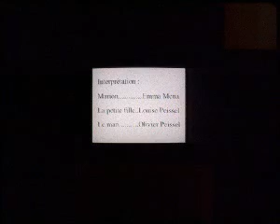Petite joie, petite mort, de Nicolas Roche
Production : Ecole nationale supérieure Louis-Lumière (Fiction. 3ème année dans le cadre de la partie pratique du mémoire de fin d'études). 2005